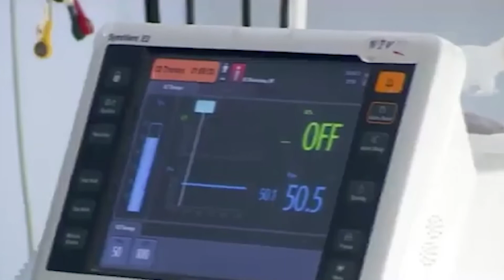ფოთში ბოლო 24 საათის განმავლობაში კორონავირუსის 16 ახალი შემთხვევა დაფიქსირდა 21 09 21